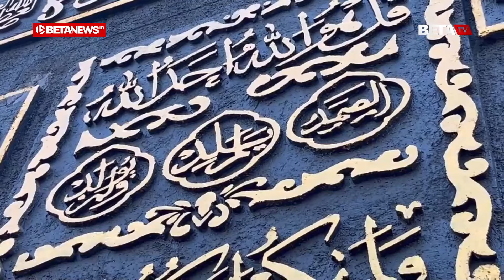Melihat Musala Unik di Trangkil Pati yang Bangunannya Menyerupai Ka’bah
BETANEWS.ID, PATI - Sebuah bangunan menyerupai Ka’bah berdiri kokoh di tengah perkampungan Desa Trangkil, Kecamatan Trangkil, Pati. Bila diperhatikan secara saksama, bangunan berbentuk kubus itu ternyata sebuah musala.

Musala yang diberi nama Nur Ihsan itu terletak di pinggir jalan. Setiap warga yang melintas pasti akan melihat dan tak sedikit yang berhenti untuk melihat bangunan tersebut.